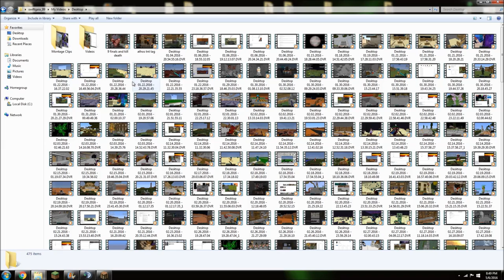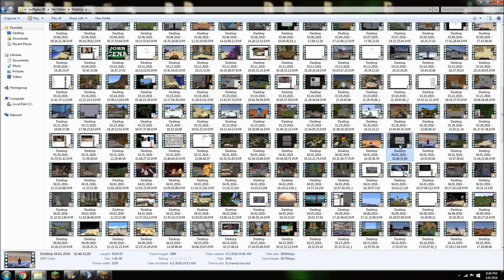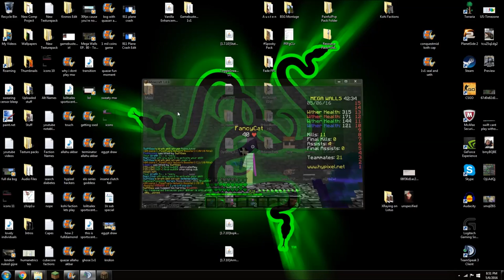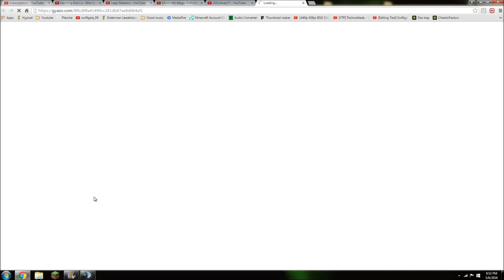QUAZAR MENTAL BREAKDOWN AFTER 18 BANS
if you don't watch the entire video you are basically depriving yourself of the meaning of life